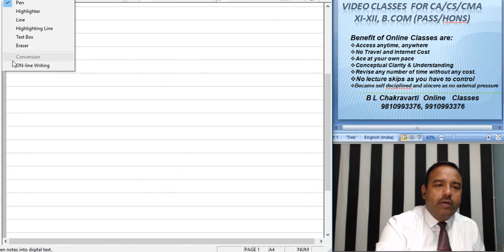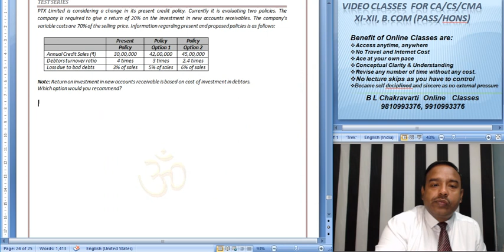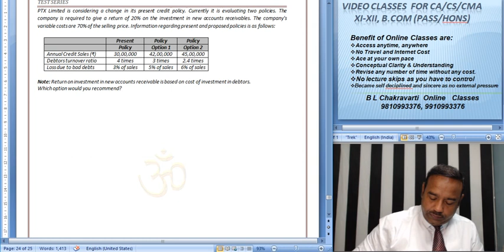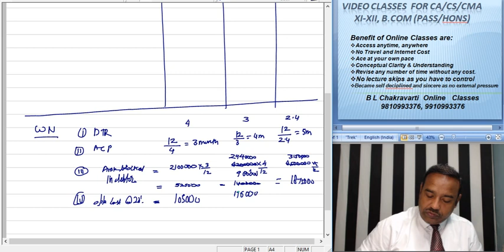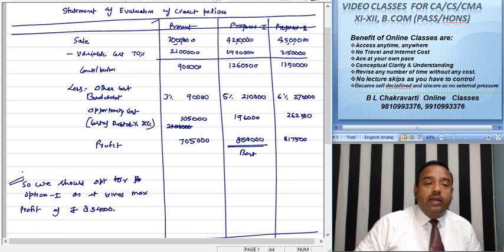CA Intermediate P 8 Financial Management Working Capital Management K 036